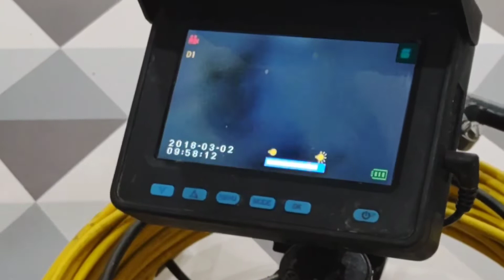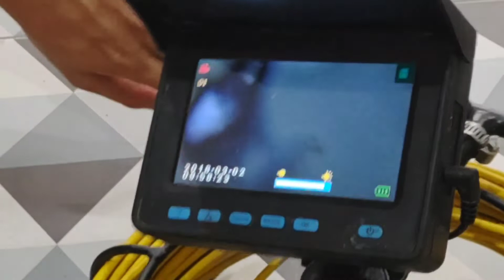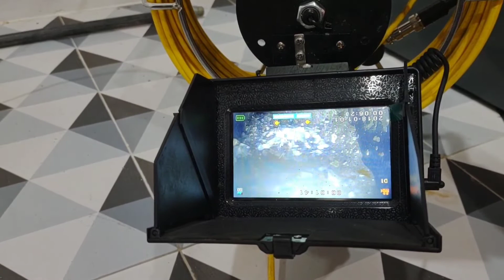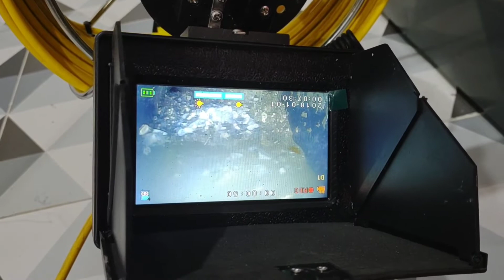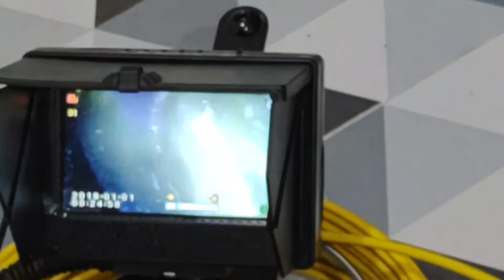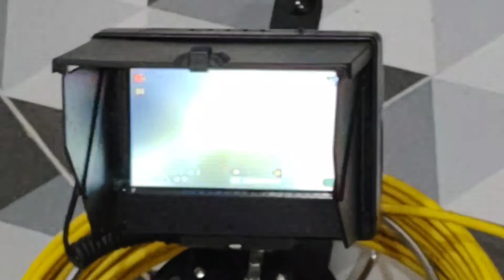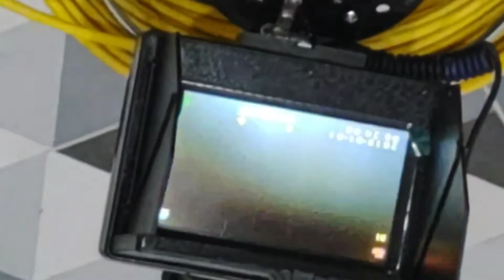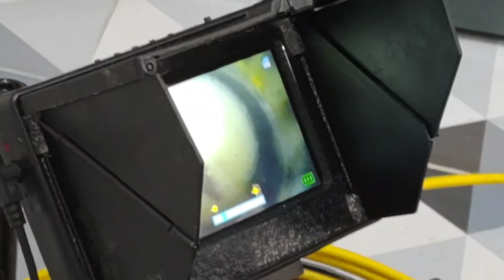แก้ท่อตัน 430 บางแสน